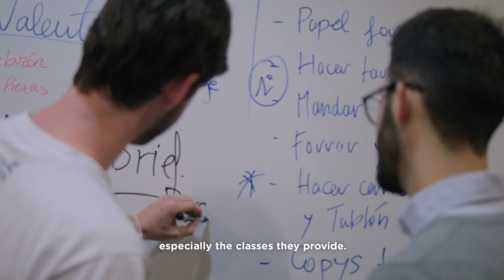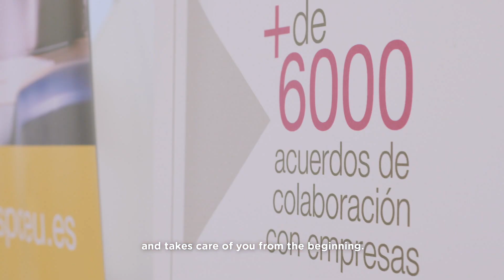Universidad CEU San Pablo - Testimonials